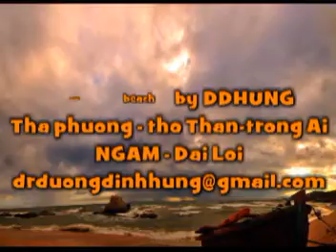tha phuong - tho thantrong ai - photos by ddhung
tha phuong - tho thantrong ai -
 photos by ddhung
ngamtho - dai loi